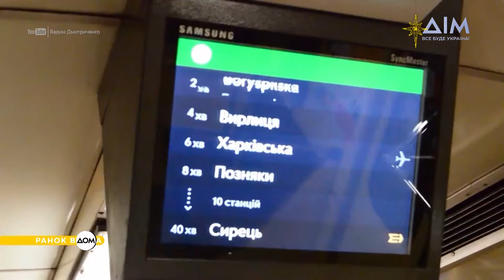День народження Василя Сліпака: 20 грудня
Доброго ранку, друзі! Починайте середу із "Ранком Вдома". На календарі 20 грудня. Тож саме час дізнатися про найважливіші події цього дня в історії.
Сьогодні виповнюється 65 років від дня народження театрального діяча Миколи Петренка. Він очолював Театр ляльок 29 років. Цього дня 1974 року у Львові народився український оперний співак Василь Сліпак. Він загинув у 2016 році, захищаючи Україну. Сьогодні Міжнародний день солідарності людей. Це свято тих, хто в непростий час прагне зрозуміти інших.
Більше про важливі події 20 грудня дізнавайтеся у матеріалі програми "Ранок Вдома".